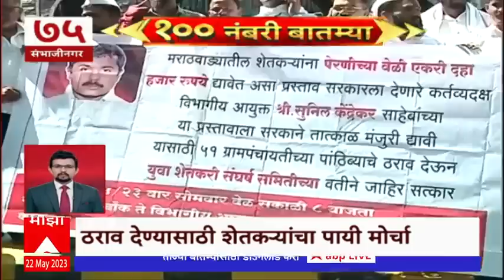Top 100 News : 100 नंबरी बातम्या :22 मे 2023 :सोमवार : ABP Majha